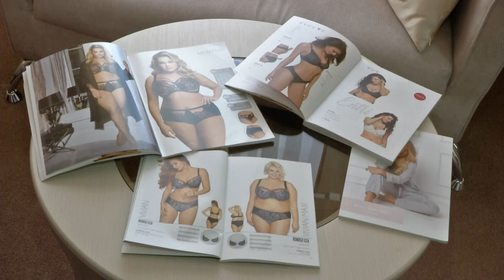Особенности подбора нижнего белья для подростков: с какого возраста нужно носить бюстгалтер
Стилисты утверждают, главное не размер, а пропорция, а на нее, в свою очередь, оказывает влияние нижнее белье, другими словами от того, что надето под платьем или брюками с топом, и зависит то, как эти предметы будут смотреться на фигуре.